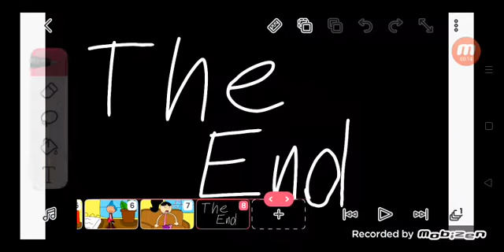Get the kicked out sorbet shark cookie